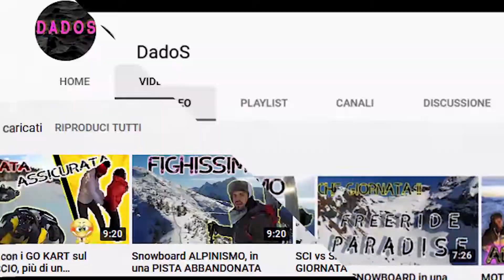ADRENALINA sul colle del MONCENISIO, GASSSS✊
Ciao a tutti in questo video vi porto con me sul colle del Moncenisio. Ho sbagliato, vi porto con me sul FANTASTICO colle del Moncenisio.
A salire abbiamo trovato un po' di traffico ma a scendere la strada era... bhè vi lascio al video.
Seguimi anche su instagram @dados_94.
Io per il momento vi saluto qua e ci vediamo direttamente nei commenti.
BOOM!